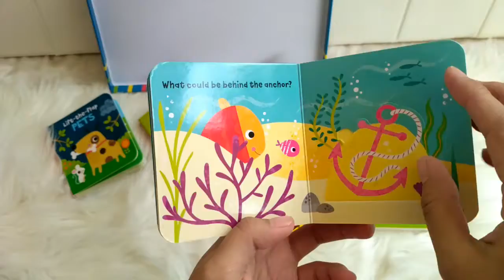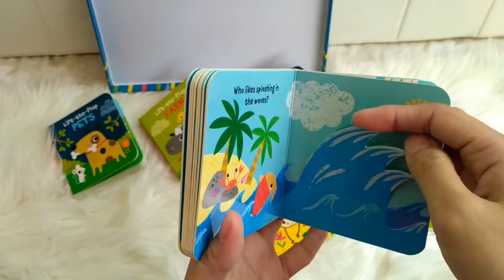ANIMALS Lift the Flap Board Books Box Set (with 6 books inside!)